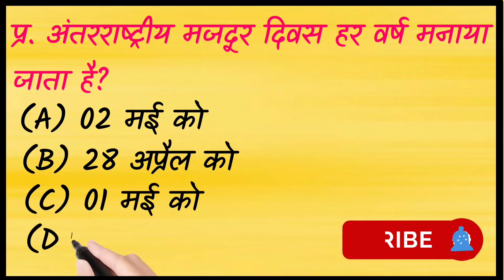GK Question || GK In Hindi || GK Question and Answer in hindi || GK Quiz ||Digital AK MCQ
Your Queries 👇👇
1. GK
2. General Knowledge
3. Important GK Questions and answer for 4. Competitive Exams
5. Quiz Test
6. Digital AK MCQ
7. Important gk
8. Quiz test
9. competitive quiz
10. competitive general knowledge
11. GK in Hindi
12. general knowledge quiz
13. quiz questions
14. general knowledge questions
15. gk quiz
16. general knowledge questions with answers
17. gk question in hindi
18. GK Question Answer
19. India GK
20. hindi gk
21. samanya gyan
22. gk questions
23. india gk in hindi
24. 2021 gk questions and answers
25. lucent gk
26. lucent gk
27. lucent gk in hindi video
28. lucent GK in hindi
29. lucent geography in hindi
30. lucent geography
31. geography gk question
32. geography gk in hindi
33. lucent 1000 question
34. lucent 1000 prashn
35. lucent gk ka nichod
36. lucent gk important question
37. lucent gk important question in hindi
38. lucent gk important topics
39. lucent ka nichod science
40. lucent for ssc cgl
41. lucent for ssc
42. lucent for railway
43. geography gk
44. lucent mcq
45. lucent mcq in hindi
46. lucent book gk

2. Youtube Channel

3.Twitter

YTB :- Alkar Singh
Edit By - Ram
Official - AK